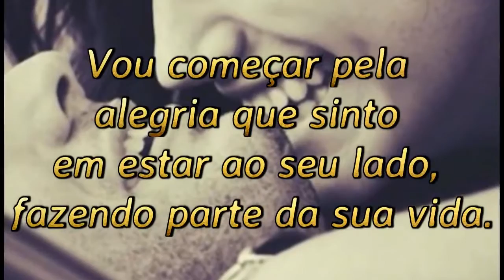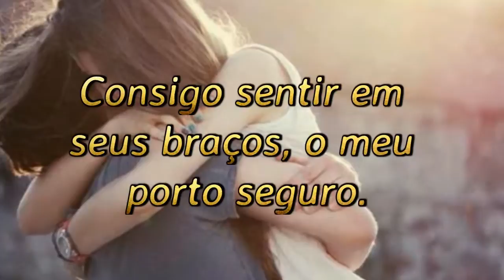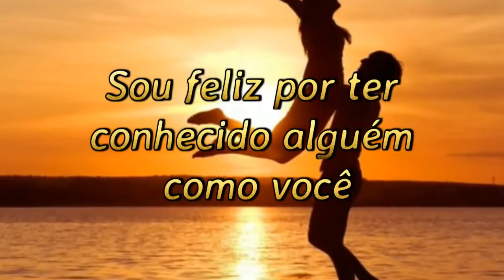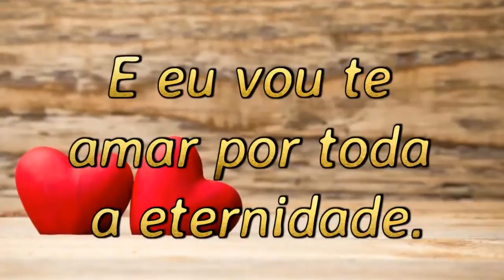LINDA MENSAGEM DE AMOR